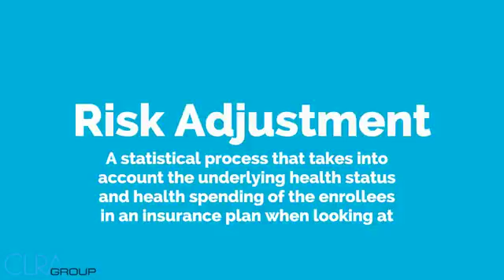CLRA Health Insurance Vocab Risk Adjustment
We researched 36 of the best auto insurance providers based on their ability to serve customers and actually pay out claims; not just on premium cost. Of course, premiums matter, but since rates depend on many different factors — like your age, driving history, and even your...(continue)

car insurance uk
icarhireinsurance
car insurance types
car insurance usa
insurance
car insurance uk calculator
insurance companies
insurance definition
insurance company
insurances
insurance
insurance wikipedia
insurance
insurance
life insurance
healthcare
insurance companies
farmers insurance open 2018
insurance definition
farmers insurance open
obamacare
farmers insurance leaderboard
insurances
health insurance usa
insurance
health insurance
farmers group inc
insurance
health care
health insurance
insurance
insure wordreference
farmers&co
farmers insurance